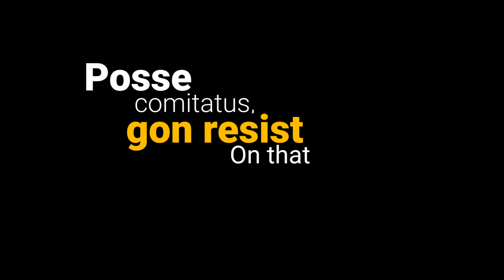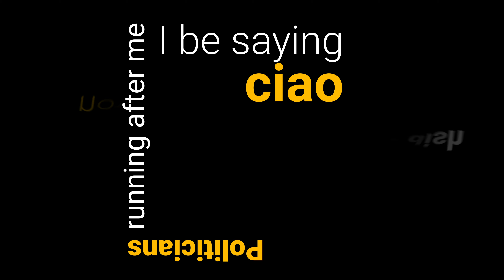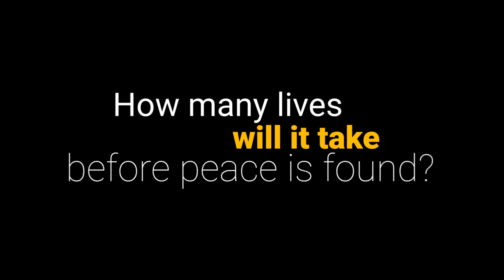Audio track within an animated typography for any music production or artist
Are you looking for an eye-catching promo of the product, service, or event? I'm creating dynamic typography videos, custom ads, promos, intros, outros, introductions, explainers, openers, slideshow ... 2D & 3D.